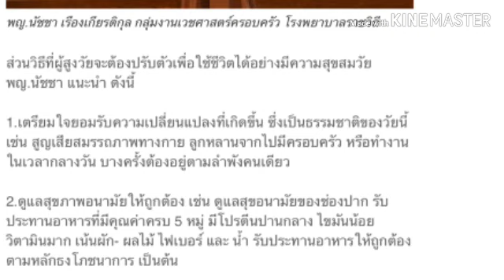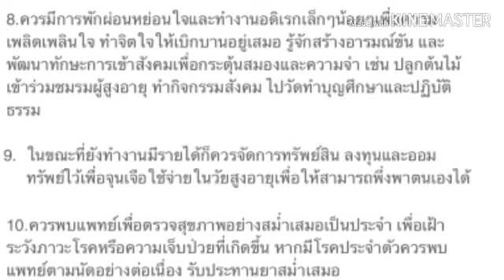10 วิธีสูงวัยอย่างมีคุณภาพ